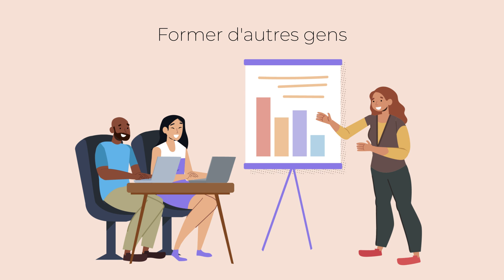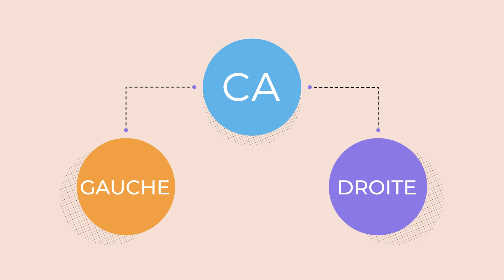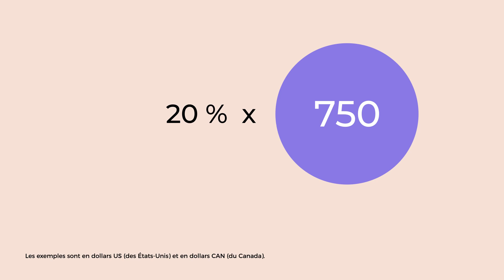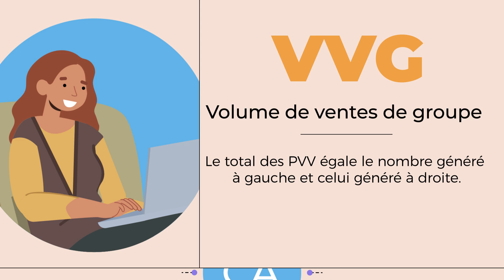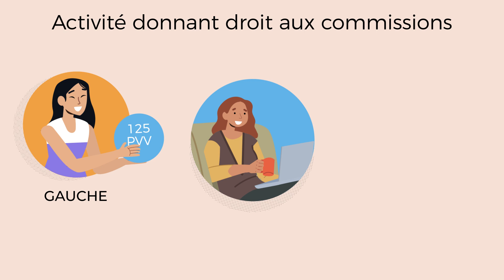Vidéo – Programme de rémunération d'USANA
Donnez libre cours à votre potentiel avec la nouvelle vidéo du programme de rémunération d'USANA. Cette courte vidéo aidera les nouveaux Associés à savoir comment procéder pour obtenir leur premier chèque de commission. La vidéo explique étape par étape comment ouvrir un Centre d'affaires, devenir admissible aux commissions et utiliser les points reportés.

Ajoutez-y un message personnel, par exemple : « Regardez la nouvelle vidéo sur le programme de rémunération d'USANA. Demandez-moi ensuite comment obtenir un revenu supplémentaire. »

We don't settle for the one-size-fits-all solution. We want what's best for you. USANA's products, used by more than 600 professional athletes, are developed by the company's award-winning team of scientists and sold directly to Preferred Customers and Associates in 18 international markets.

USANA has earned NSF Certified for Sport® certification for its SportsPak, Essentials™ (Chelated Mineral and Mega Antioxidant), Proflavanol® C100,